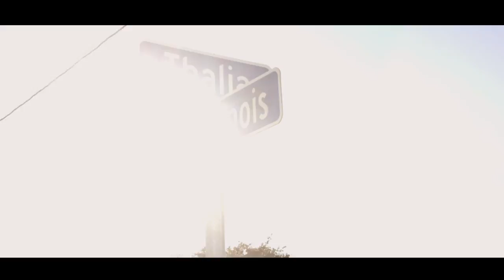Money Mafia - "We Bout it" ft Ace B, Master P, Calliope Var, Calliope Popeye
Master P forms one of the most dangerous Hip Hop group in the Music industry "Money Mafia" the Godfather of  Street Music, new chapter begins with a unified, organized, Trill loyal team of Soldiers. BlaqNmild delivers on the production a new and improved Gangster sound to the Classic "Bout it" record turning it into, the Hard Hitting bass and 808 drums, giving it a futuristic, "We Bout It" sound as Ace B, Master P, Calliope Var, and Calliope Popeye brings that Gutta No Limit Sound back to the world. The streets have long anticipated the return of the original Gangster music Record company No Limit Forever Records. The Mob has made its way back into the industry, and the Money Mafia imprint is in the streets and the clubs worldwide.  Its a New World Order... MONEY MAFIA